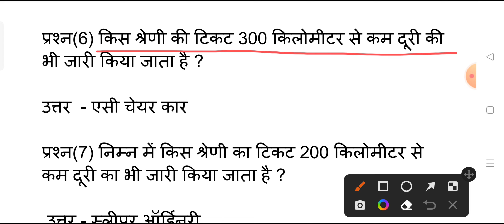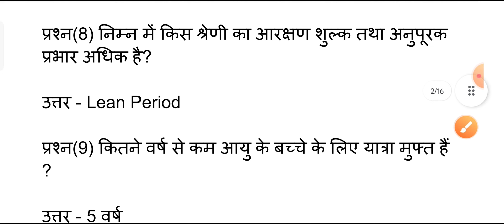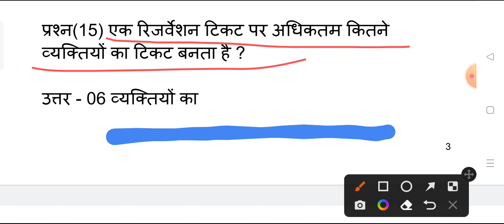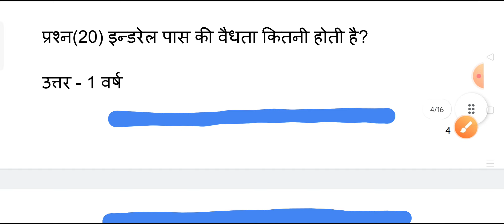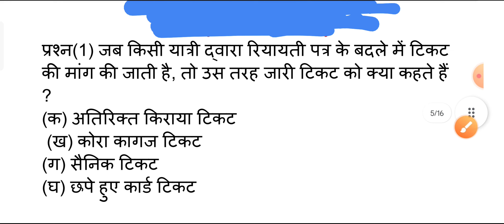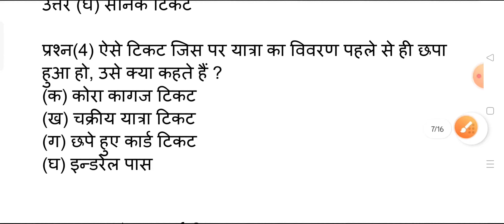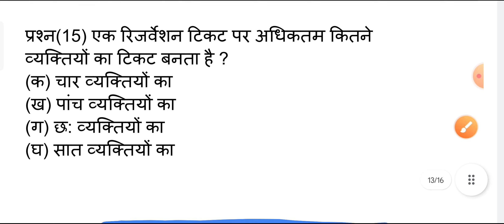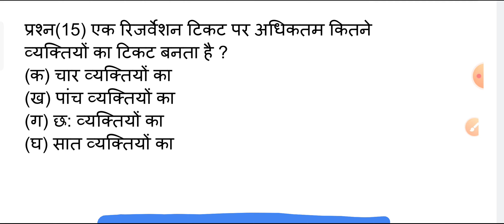वाणिज्य विभाग के महत्वपूर्ण प्रश्न | Commercial Department, LDC Important Questions, TC,ASM,CC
रेलवे विभागीय परीक्षा
विभागीय परीक्षा के महत्वपूर्ण प्रश्न
वाणिज्य विभाग के महत्वपूर्ण प्रश्न
कमर्शियल डिपार्टमेंट
एलडीसी के महत्वपूर्ण प्रश्न
ldc important questions in hindi
commercial department important questions
commercial cum ticket clerk questions
senior commercial department
tc cc asm
railway departmental pariksha
railway departmental exam
railway vibhagiye pariksha
tc cc ldc departmental exam questions
tc cc kya hai
ldc exam cut off
sm questions
railway departmental exam vacancy